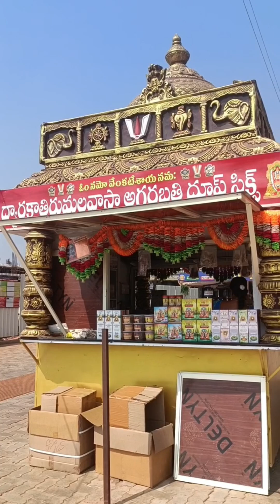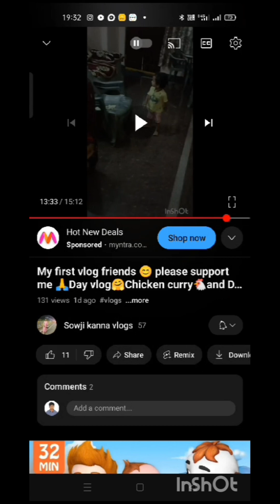మా కన్న బాబుకి తలనీలాలు ఇలా చిన్న తిరుపతిలో ఇచ్చాము ఫ్రెండ్స్ 😊🙏||sowji kanna vlogs